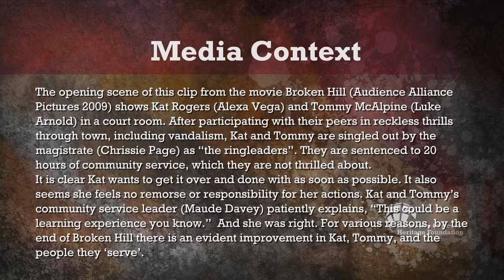Community Service - AusCivics Critique and Review Series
Media description: Teens in the movie Broken Hill (Audience Alliance Pictures 2009) are sentenced by a magistrate to community service.

MEDIA CONTEXT
The opening scene of this clip from the movie Broken Hill (Audience Alliance Pictures 2009) shows Kat Rogers (Alexa Vega) and Tommy McAlpine (Luke Arnold) in a court room. After participating with their peers in reckless thrills through town, including vandalism, Kat and Tommy are singled out by the magistrate (Chrissie Page) as "the ringleaders". They are sentenced to 20 hours of community service, which they are not thrilled about.
It is clear Kat wants to get it over and done with as soon as possible. It also seems she feels no remorse or responsibility for her actions. Kat and Tommy's community service leader (Maude Davey) patiently explains, "This could be a learning experience you know."  And she was right. For various reasons, by the end of Broken Hill there is an evident improvement in Kat, Tommy, and the people they 'serve'.

MEDIA CRITIQUE
Kat Rogers (Alexa Vega) talks back at Magistrate Cowler (Chrissie Page) in the Broken Hill court scene. Was this scene played well by Vega? Is it realistic that her character, a teenager, would feel so confident or be so haughty in a court room? The magistrate's raised eyebrows communicated effectively she would take no nonsense, but might Kat have been censured more severely in a real court situation? Is the sentence of community service a realistic one?
No reference to Kat's status as a U.S. citizen is made. Does an infringement of the law in reality affect one's Australian residency status?  This concern may have been raised without necessarily steering away from the main plot.

ANALYSIS & REVIEW
(1)  Define community service.
(2)  Discuss the effectiveness of court ordered community service (in relation to the individual and community).
(3)  How may community service be a "learning experience", whether forced or voluntary?
(4)  What can you do to serve your community?

THE AUSTRALIAN CONSTITUTION & AUSTRALIA TODAY
The Constitution is the rulebook for Australian democracy. Citizens have the responsibility to actively participate in order to maintain or improve the type of democracy Australia enjoys. Being involved in the community in some way serves the Australian ethos.

PERSONAL APPLICATION
Participation in community service does not have to be forced and contributes to the greater good of society. Identify some local, state and national community service projects i.e. Clean Up Australia Day, tree planting, fun runs etc. Plan with your class to be involved in one of the community service projects you identify.